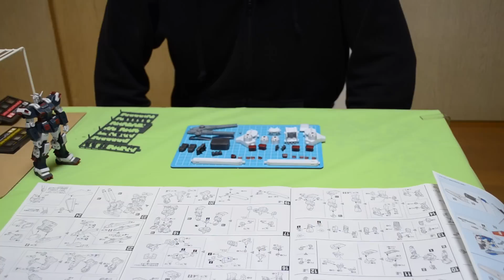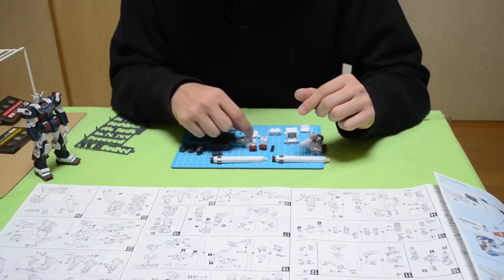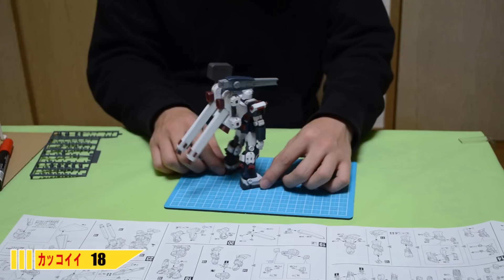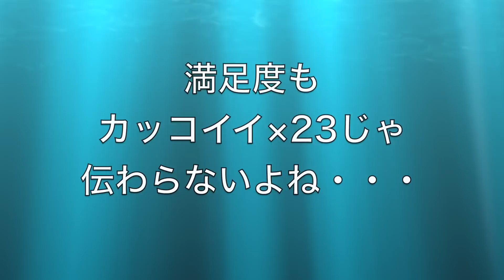ガンプラ製作動画/機動戦士ガンダム サンダーボルト フルアーマーガンダム11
『フルアーマーガンダム HG（1/144)初回特典付き』の製作動画です。
今回から背中のパーツが完成しました。

ガンプラ製作/機動戦士ガンダム サンダーボルト フルアーマーガンダム02

ガンプラ製作/機動戦士ガンダム サンダーボルト フルアーマーガンダム03

ガンプラ製作/機動戦士ガンダム サンダーボルト フルアーマーガンダム04

ガンプラ製作/機動戦士ガンダム サンダーボルト フルアーマーガンダム05

【ハプニング】
ガンプラ製作動画/機動戦士ガンダム サンダーボルト フルアーマーガンダム06

ガンプラ製作動画/機動戦士ガンダム サンダーボルト フルアーマーガンダム07

ガンプラ製作動画/機動戦士ガンダム サンダーボルト フルアーマーガンダム08

ガンプラ製作動画/機動戦士ガンダム サンダーボルト フルアーマーガンダム09

ガンプラ製作動画/機動戦士ガンダム サンダーボルト フルアーマーガンダム10
‹使用したモノ›

HG 1/144 FA-78-1 フルアーマーガンダム（初回特典付き）

Mr.スーパークリアー UVカット光沢 B522 【HTRC 2.1】

スミ入れ塗料 (グレー) (40ml) 【HTRC 3】

タミヤカラー アクリル アクリル溶剤特大 (X-20A 250ml) 81040 【HTRC 3】

タミヤメクアップ材シリーズ No.123 タミヤウェザリングマスター Fセット (金属色)

プラモデル製作の素人ですが、不器用ながらガンプラを製作しています。